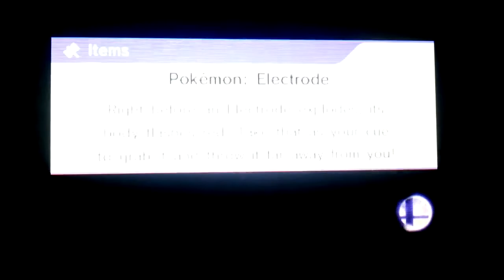Super Smash Bros.4 (3DS) Online Glory 1 - Green Sonic a.k.a Scourge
I've got Smash bro 4 now and my 1st time online glory mode with Green Sonic a.k.a Scourge.8-)